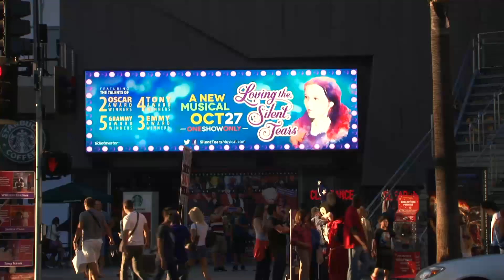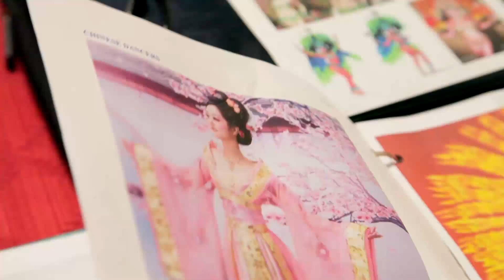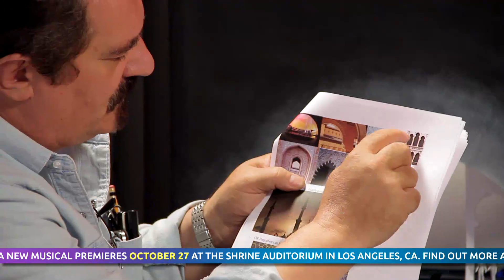From Page to Stage: Emmy-winning set designer John Iacovelli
John Iacovelli has designed more than 200 productions at theatres across the nation, including the critically acclaimed, TONY nominated Broadway revival of Peter Pan starring Cathy Rigby. Let's hear what he has to say about being a part Loving the Silent Tear's creative team.

"May each one find his peace."

Loving the Silent Tears: A New Musical
Only on October 27, 2012
2pm: Art Exhibit
3pm: Red Carpet Arrivals
4pm: Show

Shrine Auditorium
665 West Jefferson Blvd.